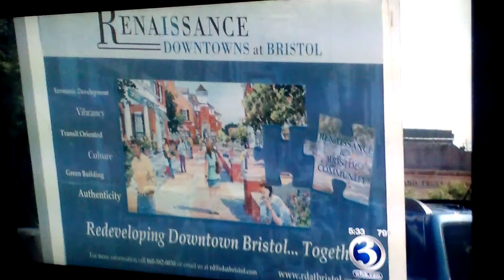Despot Square Referendum Dare, Bristol, CT